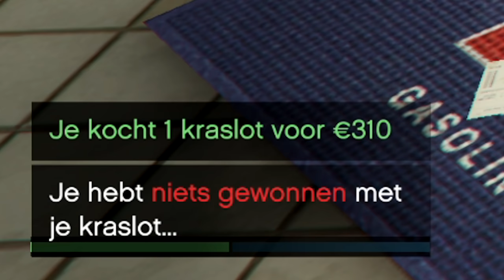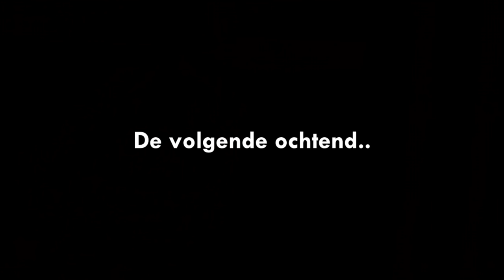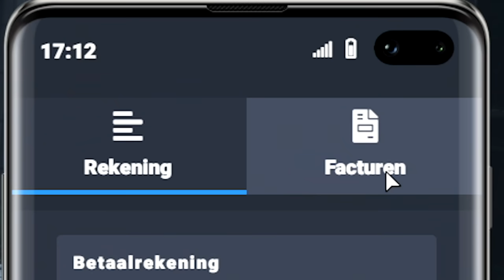HENKIE MONTEERT MIJN EIGEN AUTO!!